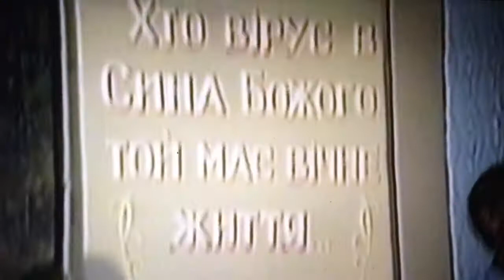September 1989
Забывать нам друг друга нельзя